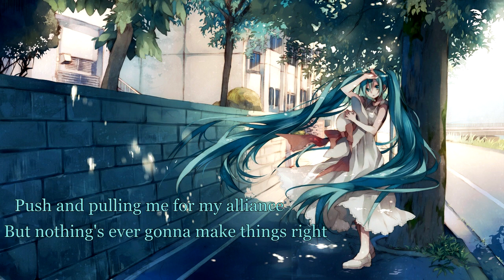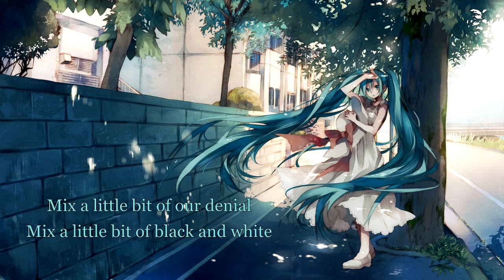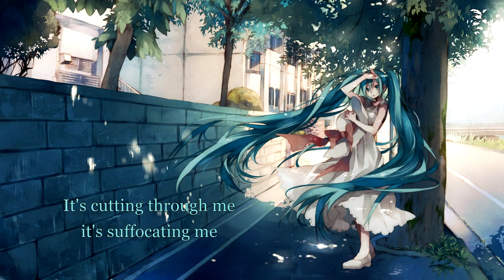{253} Nightcore (Pop Evil) - Веhind Сlоsed Dооrs (with lyrics)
Original title: Pop Evil - Веhind Сlоsed Dооrs

Lyrics:

Behind closed doors, there's never any light

Mix a little bit of love and violence,
Mix a little bit of truth and lies.
I see you, I feel you.
Push and pulling me for my alliance,
But nothing's ever gonna make things right.
I feel you, I see you.

The doors close so no one outside hears
But I know the sound of your worst fear
It's cutting through me, it's suffocating me
Behind closed doors, there's a lifetime to forget

Mix a little bit of our denial,
Mix a little bit of black and white.
I feel you, I need you.
Growing up I learned from your defiance,
I need you, I feel you.